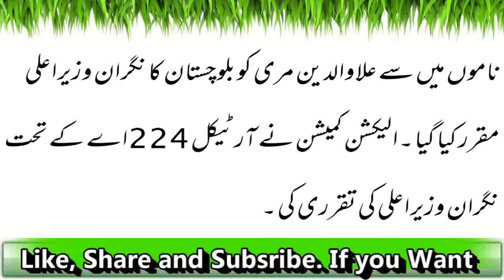Alaudin Murree Nigraan Wazir A'alaa Balochistan Muqarrar